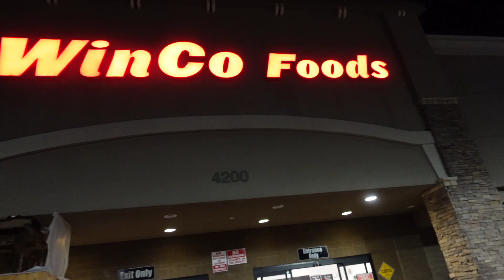Day In My Life | Getting Home From Vegas | Birthday Haul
Hi my name is Itzel known as @ilashdolls_makeup on instagram I love all things beauty fashion etc

Affliate Links
Steve Madden look alikes

Green top
Green beanie
Green adidas

Adidas kids size 7

Steve Madden sandals

Black glasses

Dad sneakers

day in my life,day in my life vlog,day in my life mom,day in my life mom life